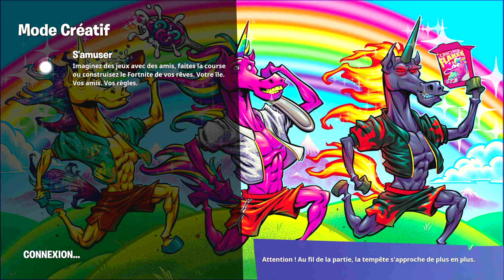FORTNITE XP GLITCH, COMMENT ÊTRE NIVEAU 2000 FACILEMENT RAPIDEMENT SUR FORTNITE GRACE A CE GLITCH XP